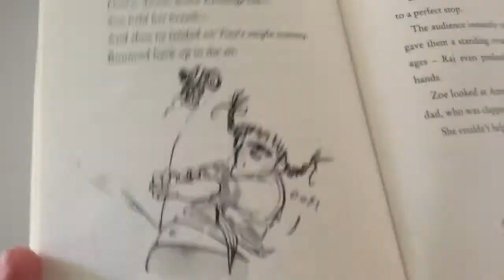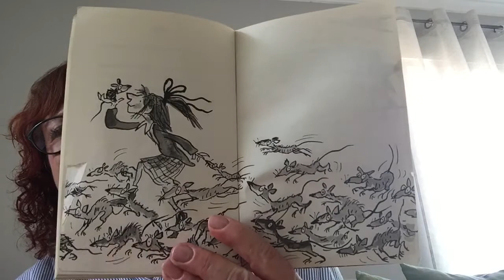"Ratburger" by David Walliams - Part 24 - Story time with Miss Sally and Rusty